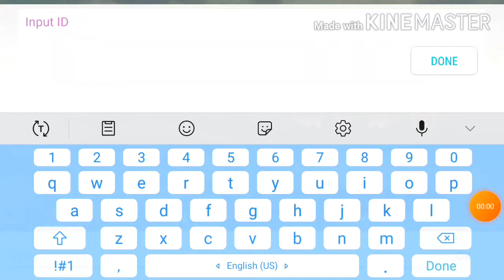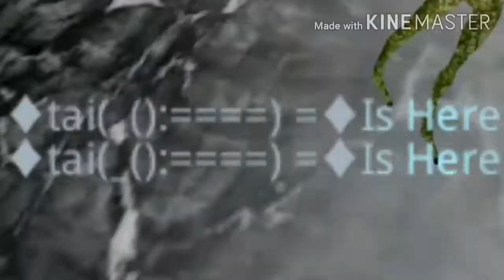Dinos online funny moments#1(World of noobs)